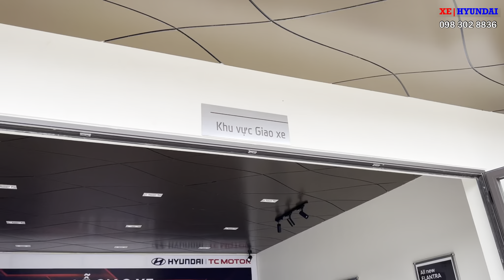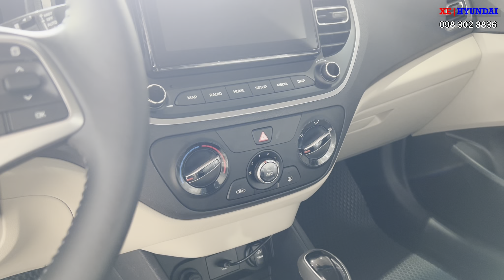Giá Accent AT Tháng 9 | Khuyến Mại Nhiều Nhất Phân Khúc | XE HYUNDAI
Cập nhật báo giá chiếc Hyundai Accent AT tháng 9 năm 2023